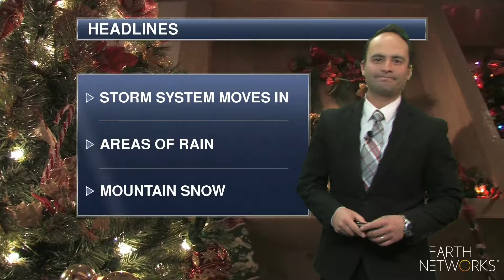southwest_regional_EN_1080_12242018